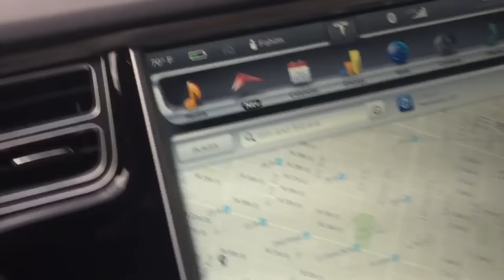Surprising My Dad With a Brand New Tesla Model S for Fathers Day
Had this vlog done for a while, not fully happy with it, but its a start!